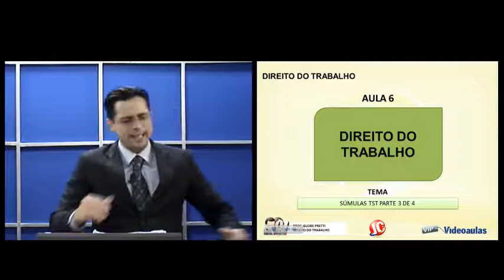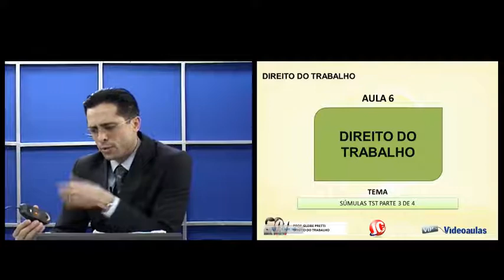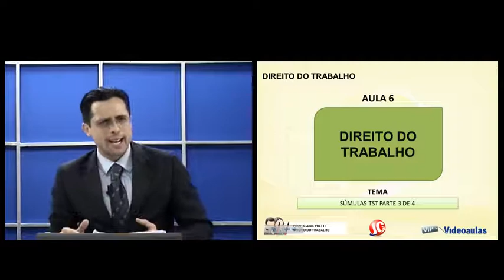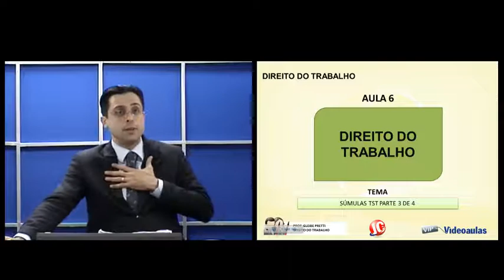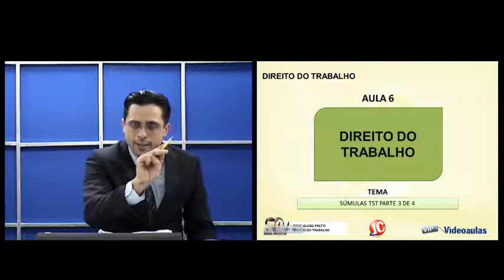Aula Grátis Direito do Trabalho - Súmulas TST - Parte 3 - (videoaula 06)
Confira a videoaula (aula) grátis de Direito do Trabalho para Concursos (Aula 06) para quem estuda para concursos públicos e OAB.

CURSO DE DIREITO DO TRABALHO PARA CONCURSO GRÁTIS